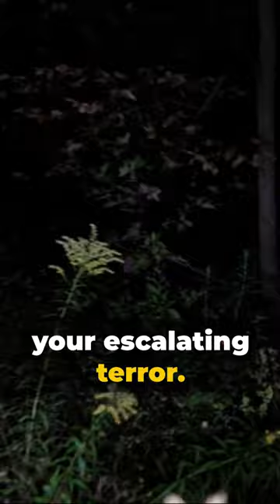Silk Laden Nightmare: A Spiders' Tale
You are frozen with fear. You open your eyes; the tent is dark. But you can feel the heavy weight of a giant tarantula covering one eye. Through the other eye, you can see the shadows, from the moonlight, of 100s, if not 1000s, of other spiders covering the tent.